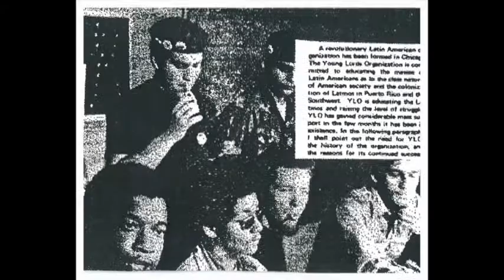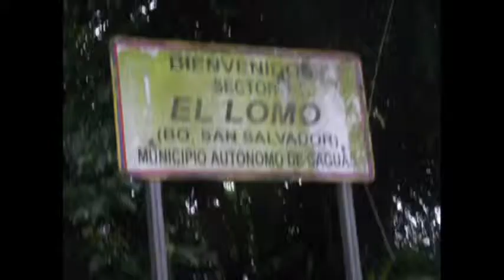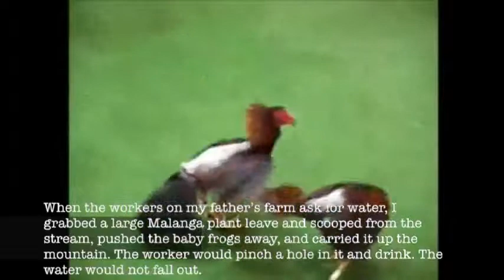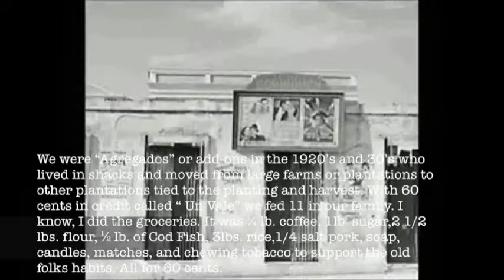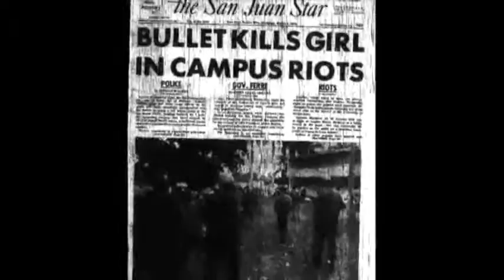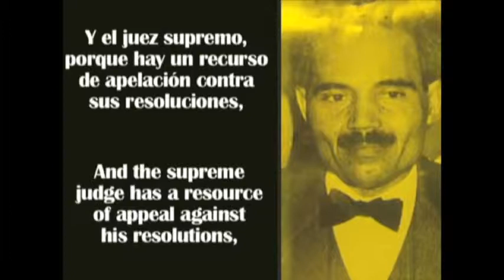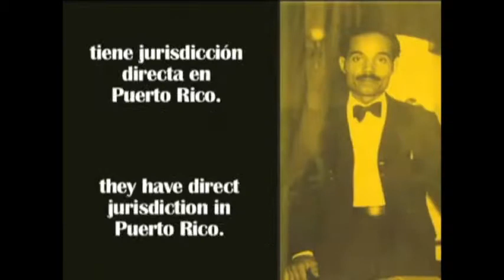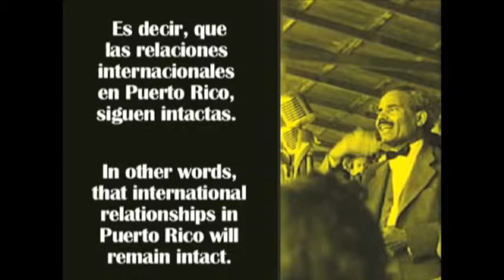VTS 01 1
Young Lords in Lincoln Park
An oral history project about a civil and human rights movement